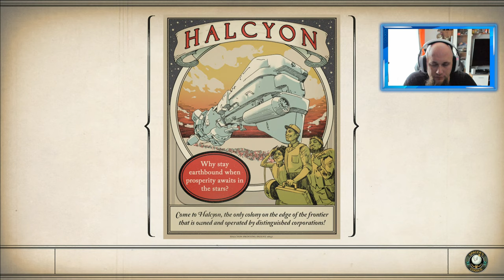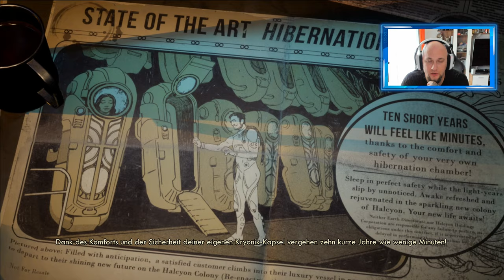Angezockt | The Outer Worlds [4K] [PS4 Pro]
Mit dem Code Odin gibt es 10% Rabat
👍🖖🤟Mein Equipment👍🖖🤟
📺 FeinTech HDMI 1x2 Ultra-HD 4K@60Hz HDR
8K HDMI Kabel Pro
8K HDMI Kabel
8K DisplayPort
Ihr habt Bock mit mir zu zocken oder zu texten? Kein Problem:
PSN: odin_ase
Steam: odin_ase